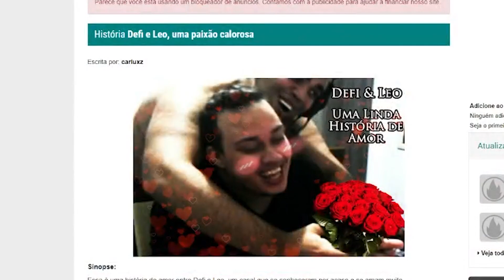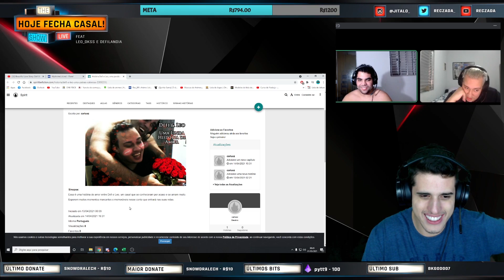UMA HISTÓRIA DE AMOR MELHOR DO QUE HORIMIYA - INÍCIO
LIVES NA TWITCH!: Rec1994